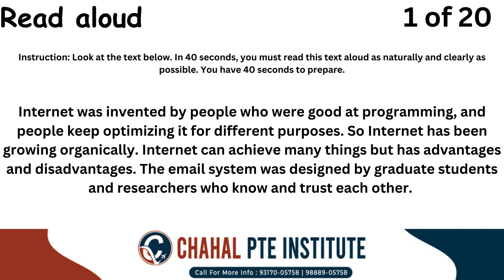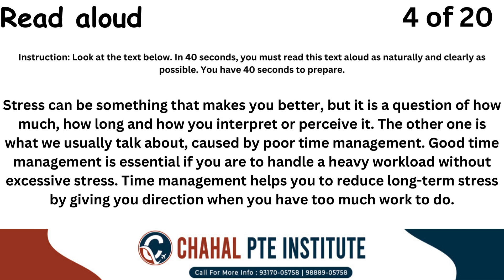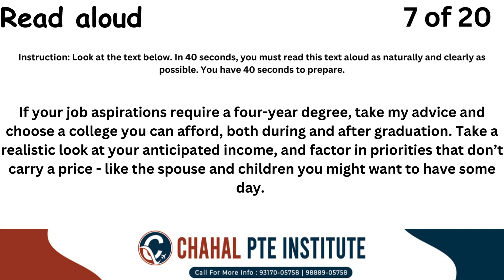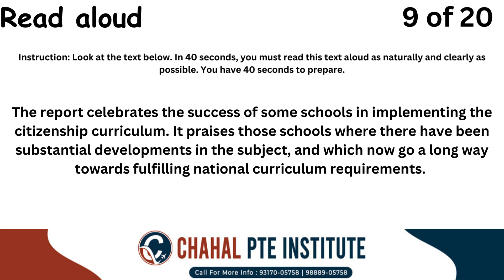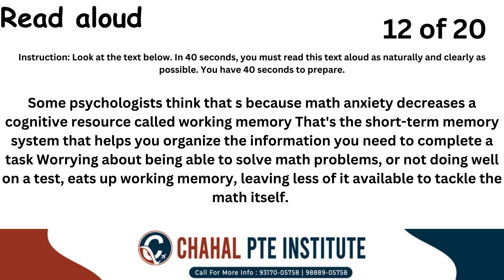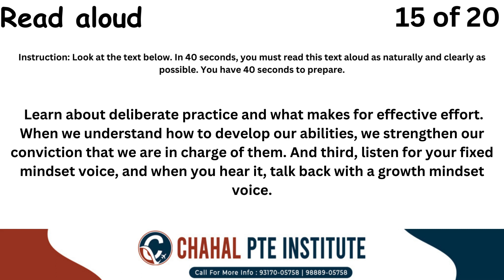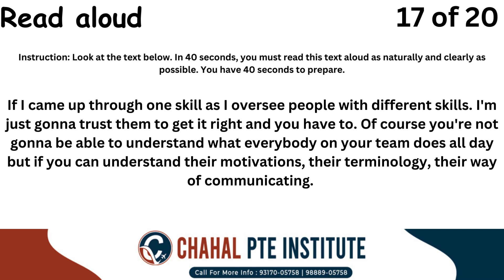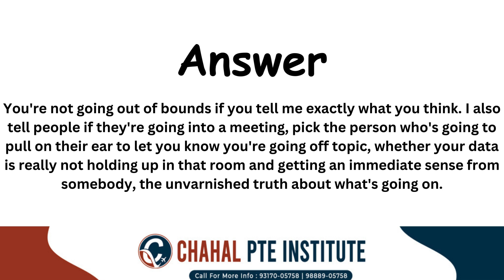PTE Read Aloud- 28 March 2024 - Most Repeated CHAHAL PTE